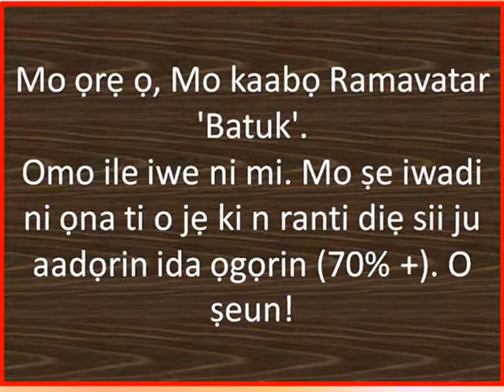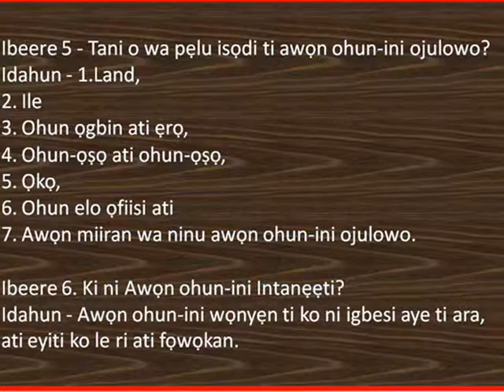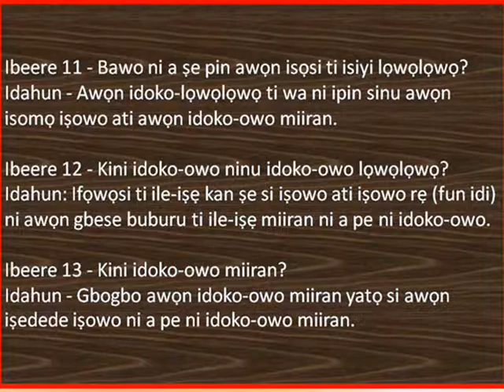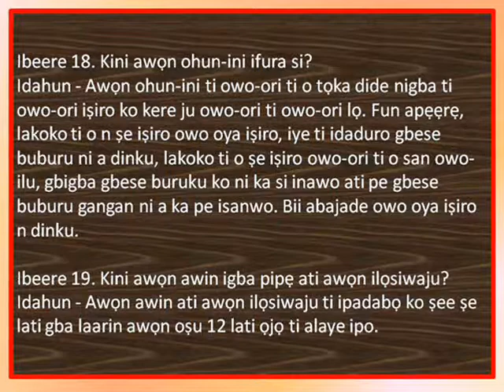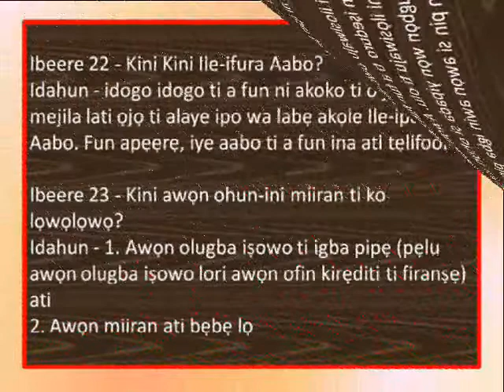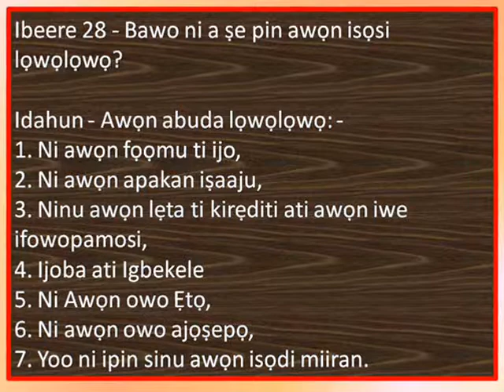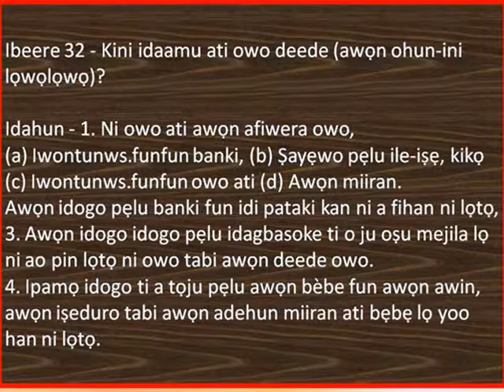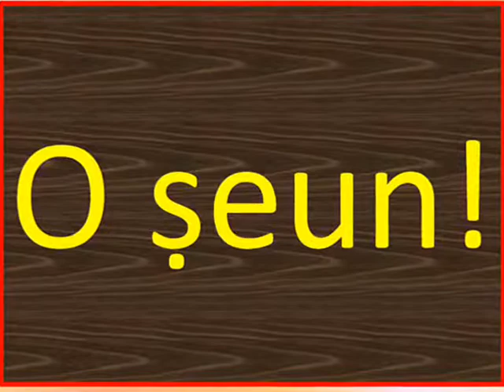Ṣiṣe iṣiro 12 (6.3), Alaye ti Awọn ohun-ini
Mo ọrẹ ọ, Mo kaabọ Ramavatar 'Batuk'.
Omo ile iwe ni mi. Mo ṣe iwadi ni ọna ti o jẹ ki n ranti diẹ sii ju aadọrin ida ọgọrin (70% +). O ṣeun!